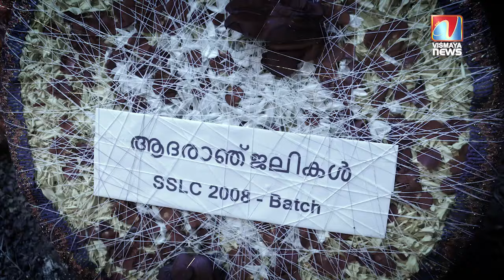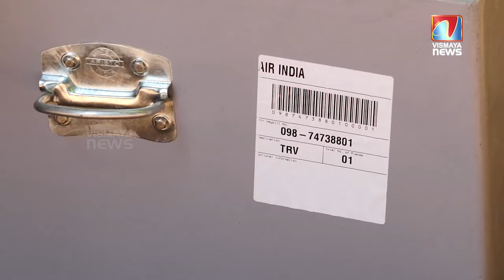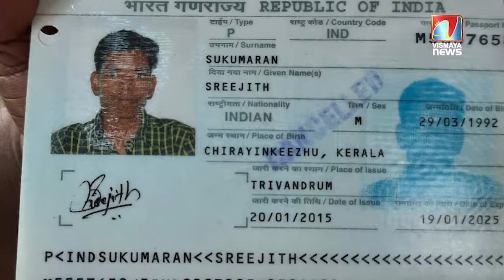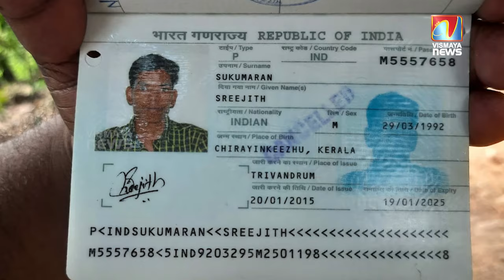ശ്രീജിത്തിനെ കൊന്നതോ, കൊല്ലിച്ചതോ? ഒരു നാട് ചോദിക്കുന്നു